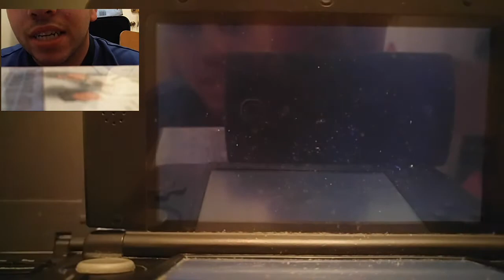Pokemon Sun/Moon OU Battle vs Captain B Nard